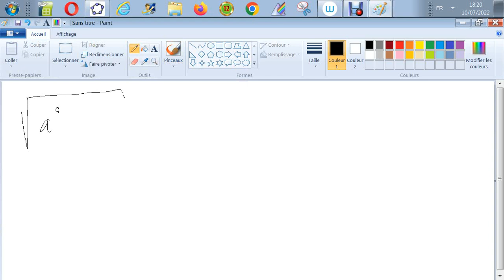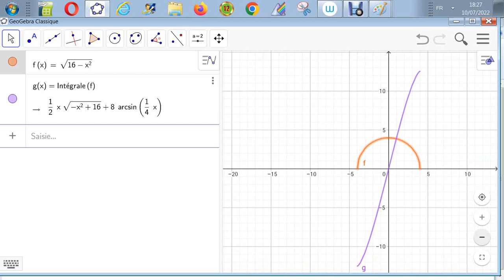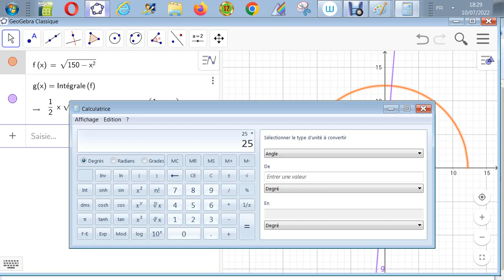Les intégrales - Primitives de racine carrée (a²-x²) dx